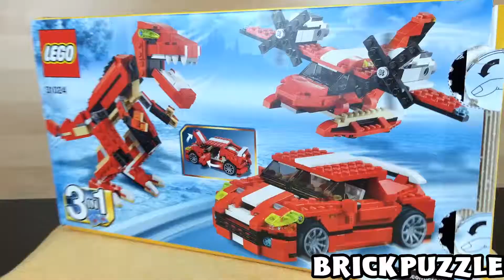LEGO Creator 31024 Roaring Power Sport Car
LEGO sets review and demonstration. New sets and old ones. We offer best quality videos for children and the adults.